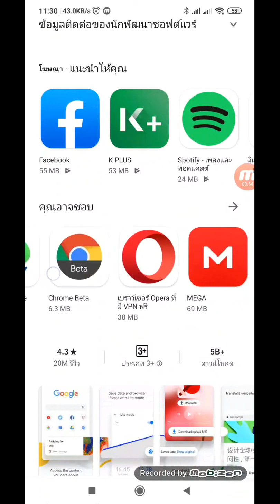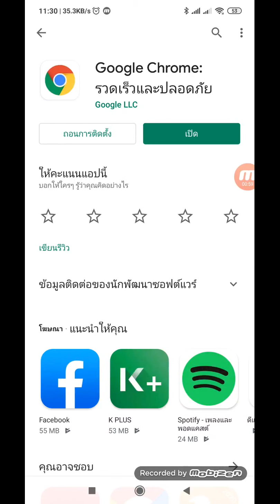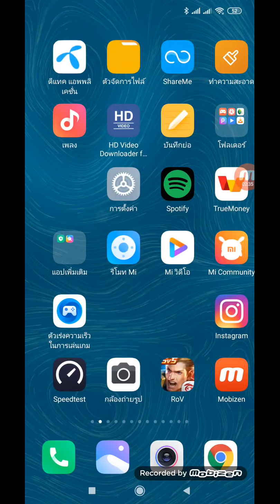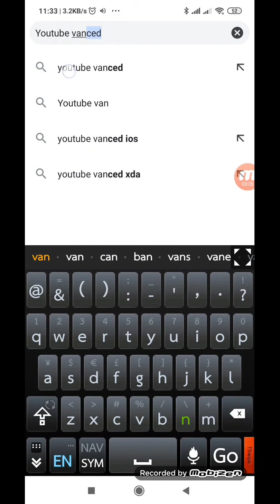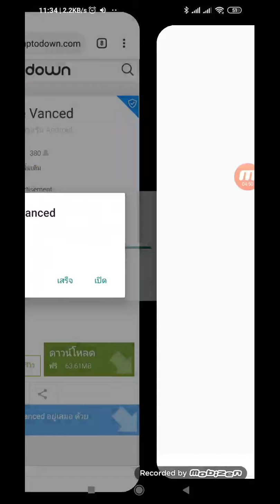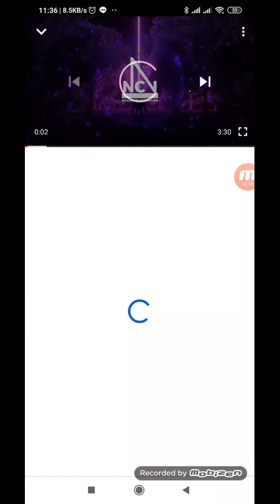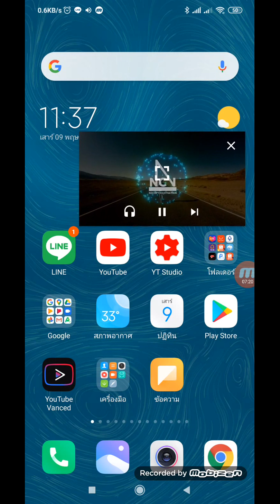ปิดหน้าจอฟังเพลงจาก YouTube ประหยัดแบตไม่ต้องลง App เพิ่ม ใช้งานได้ฟรี